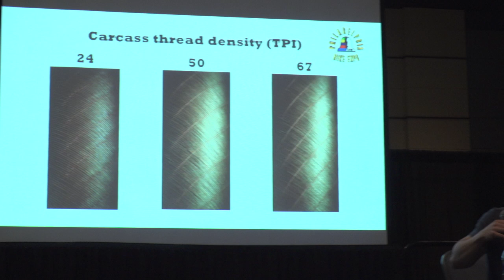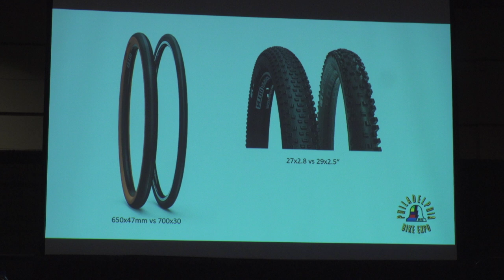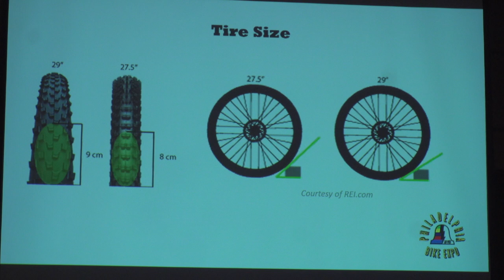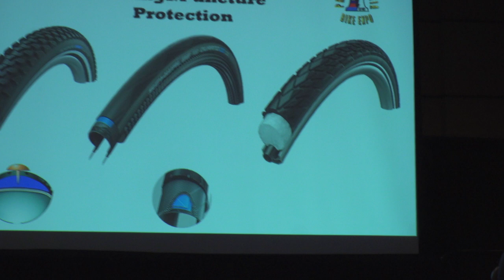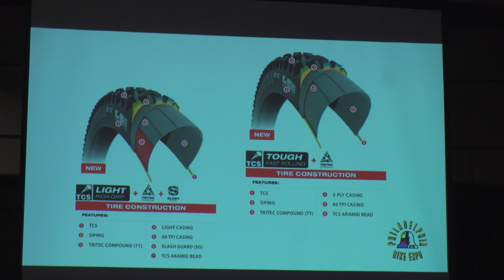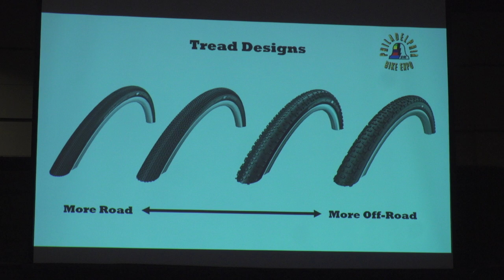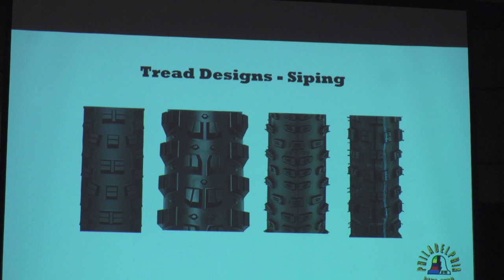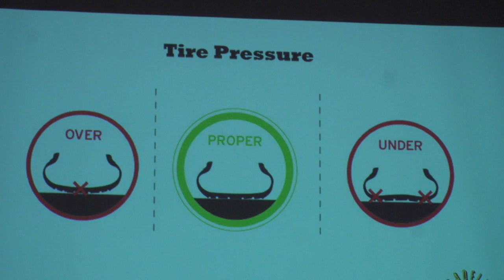Tire Ted Talks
Presented by @ultraromance; Nathan Swanson, WTB and Andrew Batchelar, Schwalbe Tires.

Tires : There is nothing that can further dictate how and where your bike can ride. But what size? What casing?? What tread and compound??? 650b? What is that??? As the bicycle becomes more technically specific than ever before, how does one make sense of these ever morphing standards and how they apply to every day riding styles? Moderated by bicycle culture attaché, @ultraromance, industry professionals from Schwalbe and WTB dive deep into the most important choice of every build…your tires, obviously.